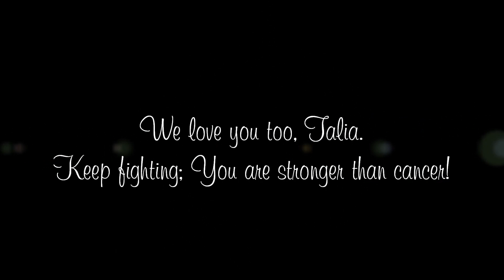Talia Joy | Stronger Than Cancer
Meet Talia Joy Castellano. She is a bubbly, positive child with sense of humor and passion for life. She loves makeup (particularly MAC), fashion, YouTube, dancing, her family and doggie Bella. On February 14, 2007, Talia was diagnosed with Neuroblastoma, the most common type of pediatric cancer. Now at only 12 years old, Talia has been battling cancer for 5 years—still fighting strong. She continues to embrace the world with her beautiful smile and endless hope. Talia cares for other children who are also fighting for their lives, proving she is wise beyond her years. Talia is strong, never letting cancer touch her spirit. But most importantly, she is a inspiration to many and a hero for all.

тнιѕ νι∂єσ ωαѕ мα∂є ву нαηηαнѕнσρє¢υяє.